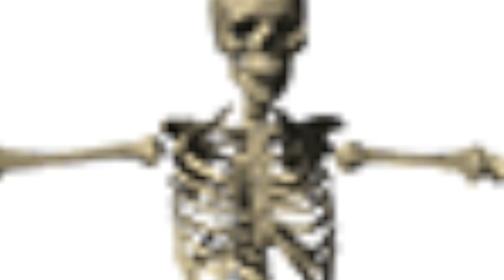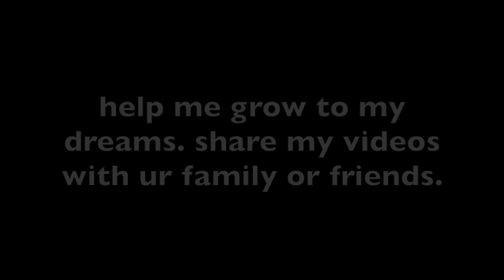Call of duty black ops 2 zombies on origins, random crap, insane editing, Y ME DIE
and thats it.
ill see u in the halloween special woooow.